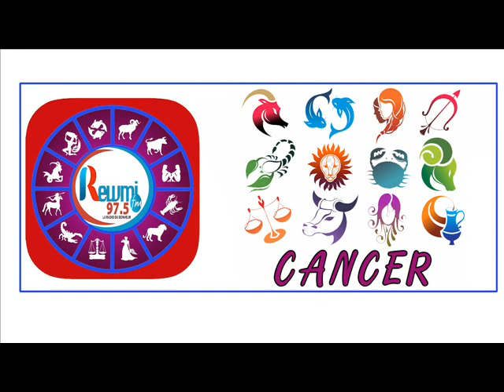Horoscope & Natif du jour de ce Mercredi 21 Octobre 2020